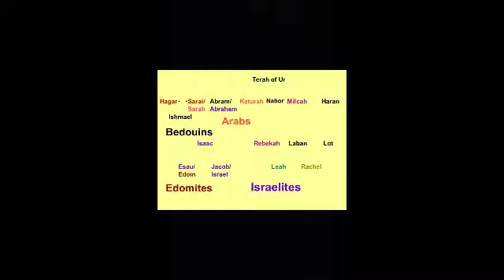Jacob And Esau Selling Of The Birthright |Two Nations